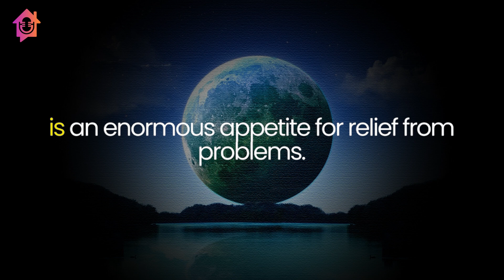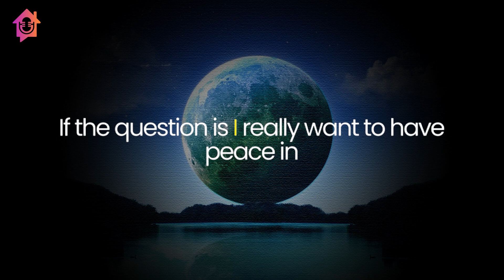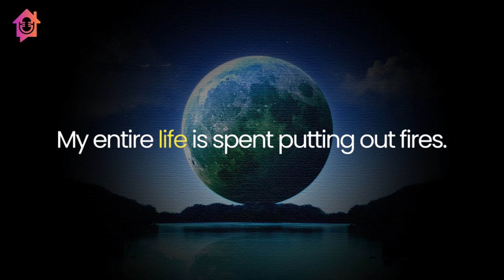The External World - Kapil Gupta MD & Naval Ravikant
🙏 Namaste 🙏

The topic of the video is - The External World.

🙏 Namaste 🙏